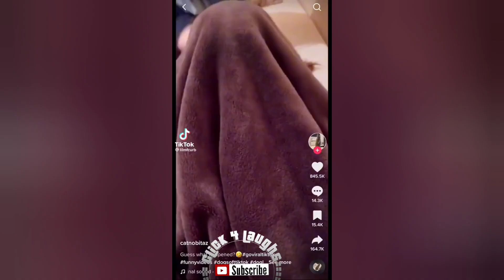PETS OF THIS WORLD - FUN WITH PETS 😆 😅 😂 🤣😍-Episode 29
Enjoy another episode of pets only. have fun!